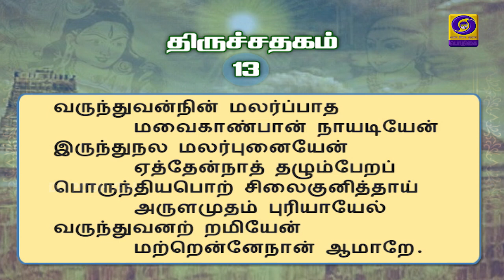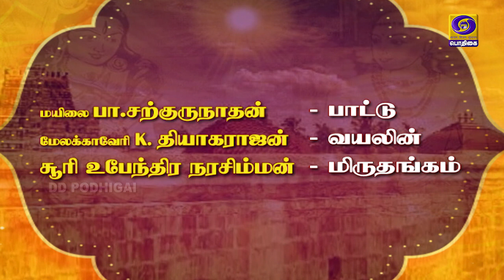THEMADHURA THAMIZHOSAI | THIRUVAASAGAM | EPI - 06 | 08 - 08 - 2020